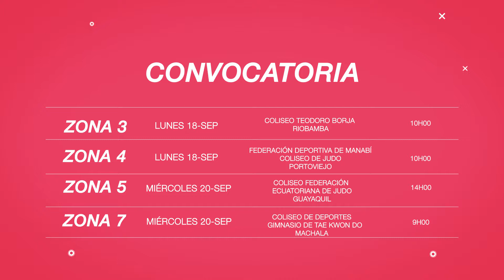Proceso de selección de instructoras de Judo - Segura de ti misma.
Conoce las fechas par el proceso de selección de instructoras de Judo y forma parte del proyecto Segura de ti misma.